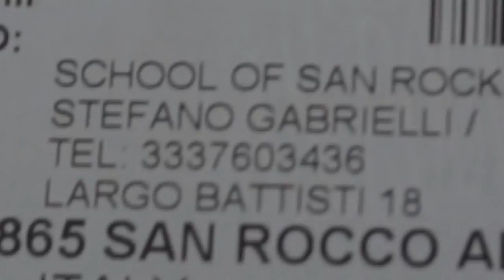Ecco le Tessere 2018!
Finalmente sono arrivate le tessere del 2018!